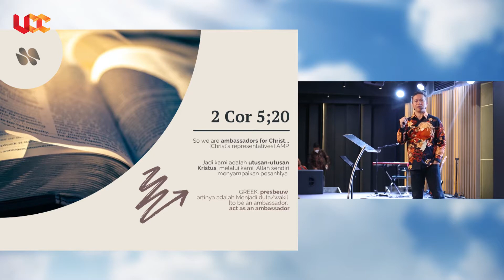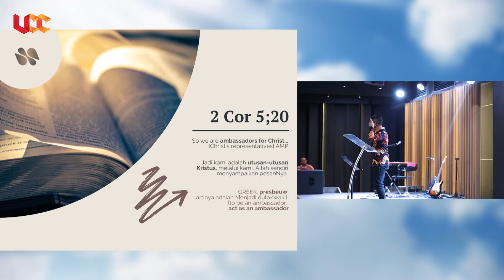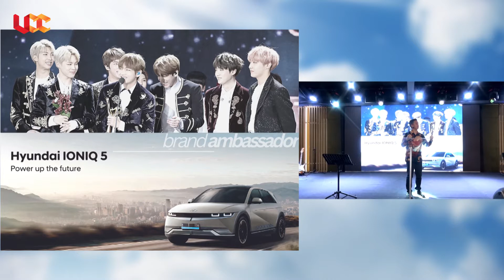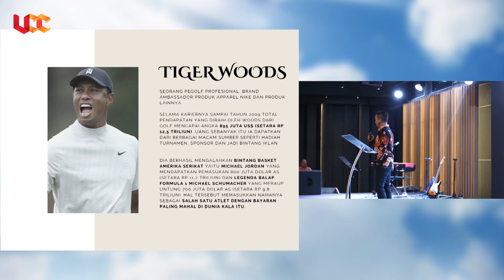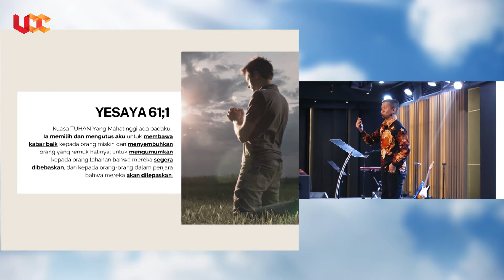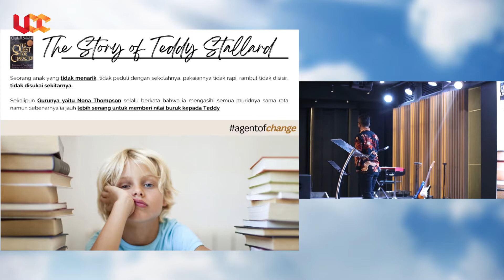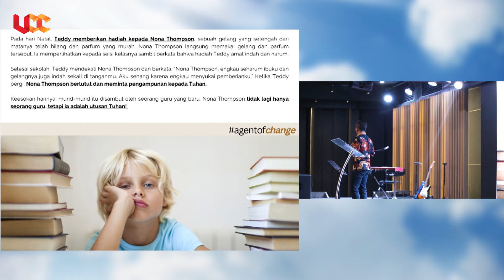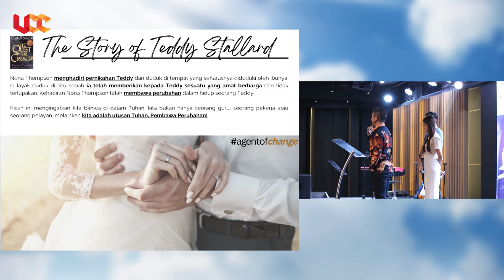AGENT OF CHANGE 1 - JOSHUA JOSHINAGA | 02 OKTOBER 2022 UCC ONSITE